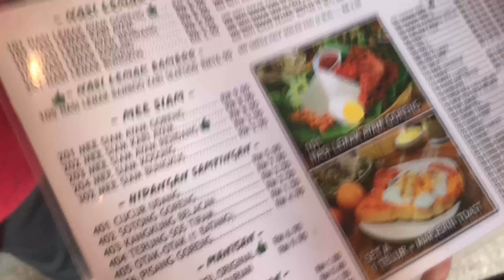Wedding Weekend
Two different weddings on a weekend. We had so much fun dancing and singing with our crazy families. We hope you enjoy this vlog.